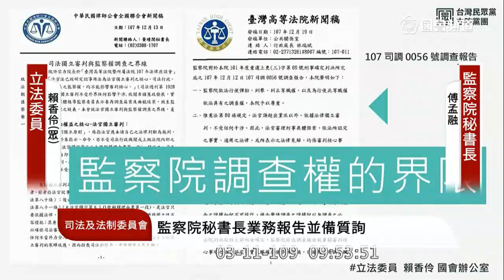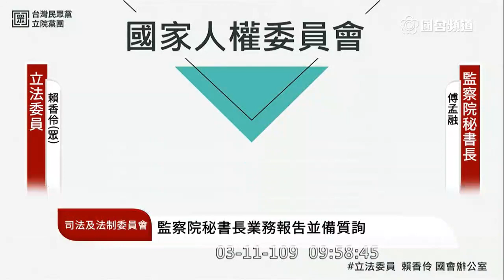賴香伶 質詢 監察院 廢除監試法 非法移工黑戶寶寶 賴香伶本人遭襲擊案 國家人權委員會 2020 03 11 司法法制委員會【立法院演哪齣？】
監察院秘書長 傅孟融
提到： 王幼玲 監委